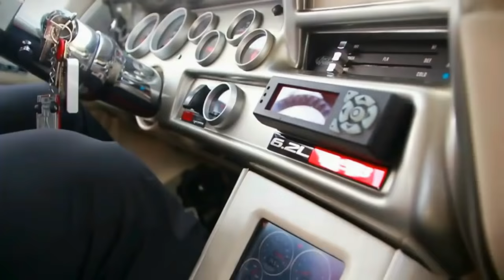PHIL HEATH - ARROGANT and COCKY CHAMPION !